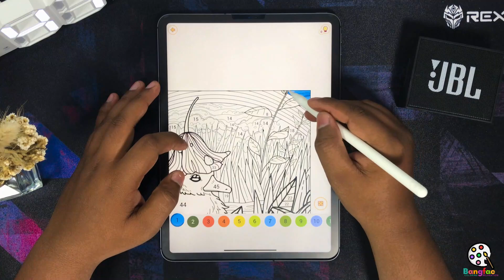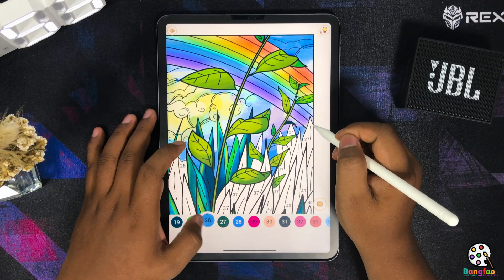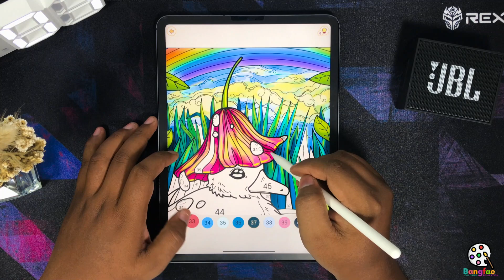Coloring Baby Ducks in The Rain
hello everyone here I am coloring with the aim of relaxation where I use the happy color application. This application can help relieve stress by coloring easily because it has a color by number feature.